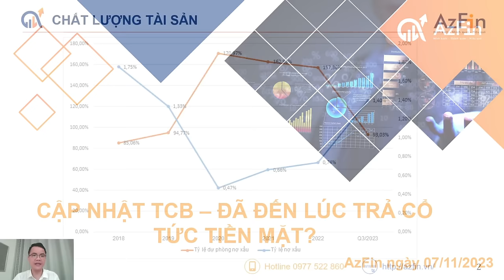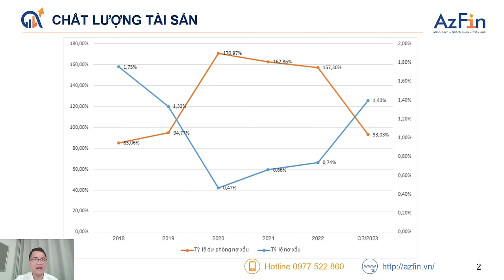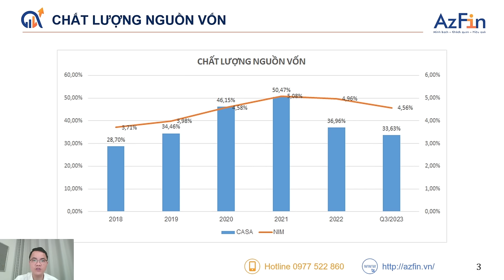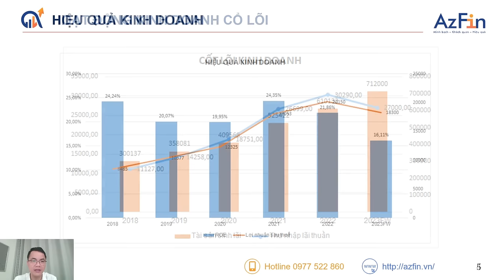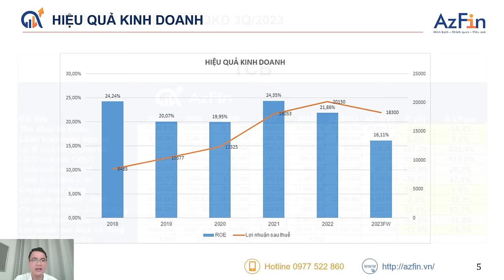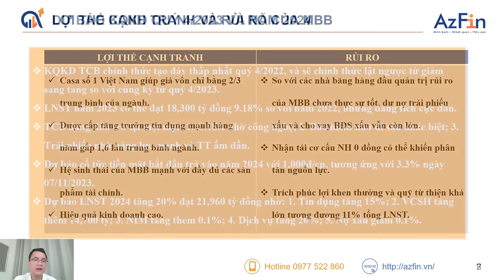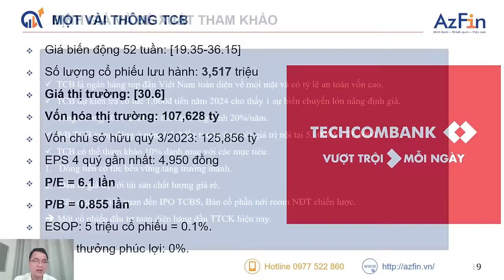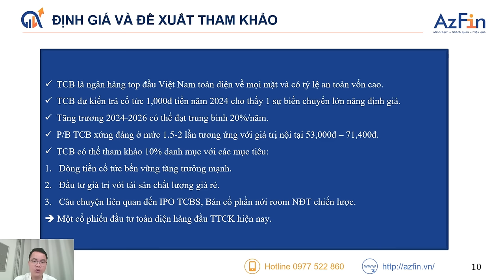TECHCOMBANK - SỰ TRỞ LẠI BỀN VỮNG | ĐẦU TƯ GIÁ TRỊ ĐỒNG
Cập nhật và đánh giá KQKD Quý 3/2023 Ngân hàng TMCP Kỹ thương Techcombank
00:00 Giới thiệu tổng quan
—01:00 #1. Đánh giá chất lượng tài sản và tinh hình kinh doanh
—09:00 #2.Cập nhật đánh giá KQKD 9T/2023
—12:00 #3. Dự báo của AzFin
—17:55 #4. Định giá và đề xuất
18:52 Kết